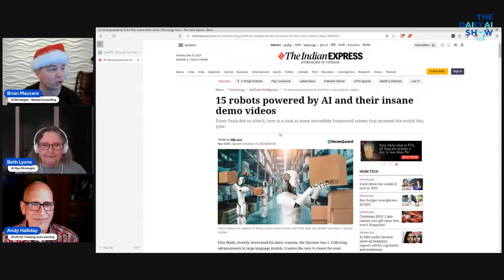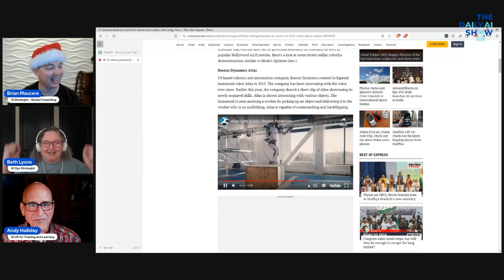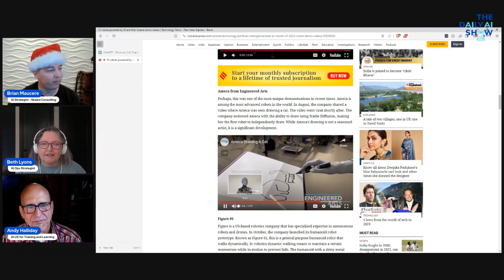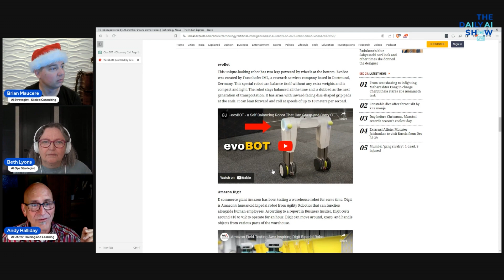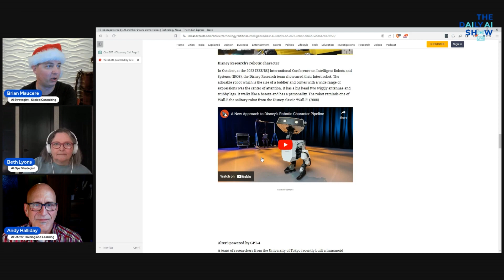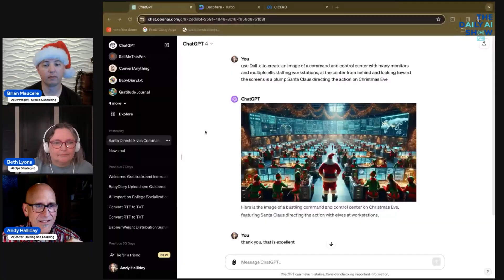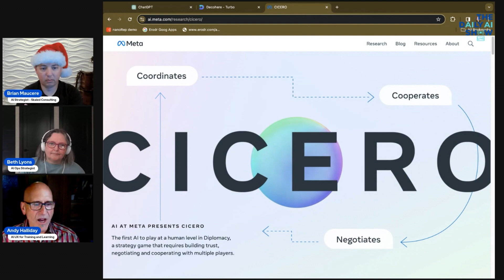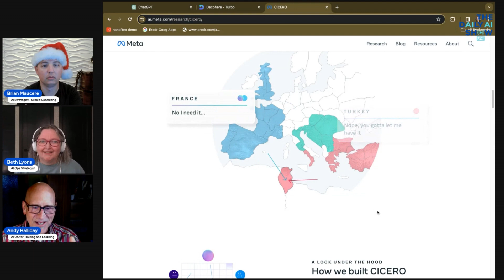Our Favorite AI Toys This Christmas Ep.101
In this festive episode of the Daily AI Show, the hosts Beth, Andy, and Brian gather on Christmas Day to discuss the exciting world of AI toys and gadgets.

Key Points Discussed:

AI-Enabled Toys and Gadgets:
The team explored a range of AI gadgets, starting with 'Luna', a ChatGPT-enabled robotic dog. Luna, priced at $488, is capable of learning tricks and does not require typical pet care, highlighting the advancements in AI pet technology.
Mattel's AI Pictionary game was also discussed, a creative use of AI where the AI guesses drawings made by players. This innovation reflects AI's growing role in recreational activities.

Therapeutic and Assistive AI Devices:
The conversation shifted to the therapeutic potential of AI, particularly in the context of elderly care and therapy. Examples included an AI pet that provides comfort and companionship, demonstrating AI's expanding role in healthcare and emotional support.

Advancements in Humanoid Robots:
The hosts discussed various humanoid robots, including those from Tesla, Boston Dynamics, and other companies. These robots exhibit increasing levels of sophistication and autonomy, indicating significant progress in AI and robotics.

AI in Gaming and Strategy:
Meta's Cicero, an AI capable of playing strategy games like Diplomacy with human-like reasoning, was highlighted. This development showcases AI's expanding capabilities in complex strategic thinking and gaming.

Future Trends in AI and Robotics:
Predictions for 2024 focused on wearables, therapy tech, and educational robots. The hosts envisioned significant advancements in these areas, driven by AI integration.

Wrap-Up:
The episode concluded with reflections on the potential impacts of AI in various industries in 2024, such as wearables, therapy, education, and smart homes. The discussion emphasized the transformative power of AI in both entertainment and practical applications, offering insights into how these technologies could shape our future.